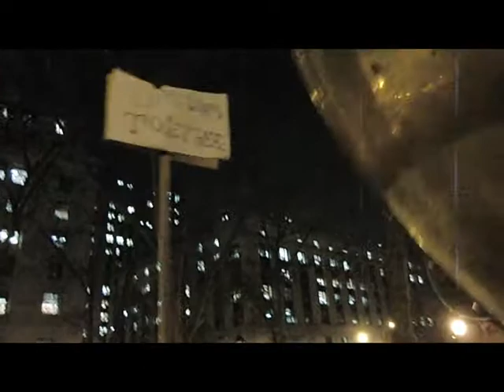Occupy Wall St Documentary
police and music